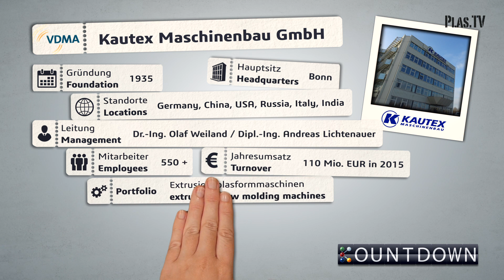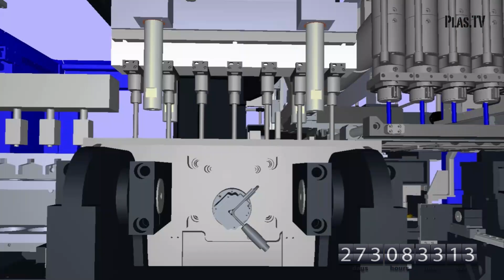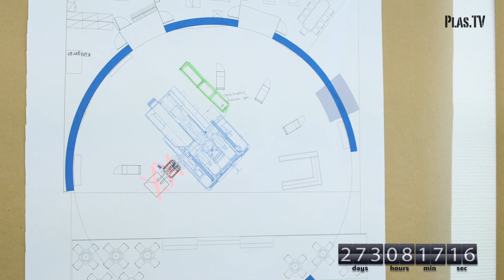Messecountdown K2016 – Virtuelle Maschinen und Industrie 4.0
plas.TV-Moderator Guido Marschall hat sich vorgenommen, in der verbleibenden Zeit bis zur weltweit wichtigsten Kunststoff-Messe K im Oktober 2016 einige der innovativsten Maschinenhersteller an ihren Firmensitzen zu besuchen und sich erklären zu lassen, welches Messe-Highlight sie in Düsseldorf vorstellen werden.

Hier ein Blick hinter den Kulissen von Kautex Maschinenbau, Hersteller für Blasformmaschinen.

Interviewpartner:
Dr.-Ing. Olaf Weiland / Vorsitzender der Geschäftsführung
Dipl. Ing. Achim Trübner / Design Engineer Robotics & Virtual Machines
Christian Kirchbaumer / Teamleiter Kommunikation und Marketing

Die „Countdown 2016“-Serie ist eine Produktion von plas.TV in Kooperation mit dem VDMA.